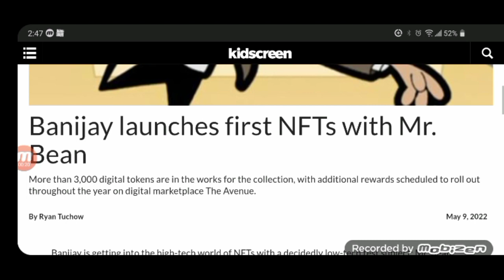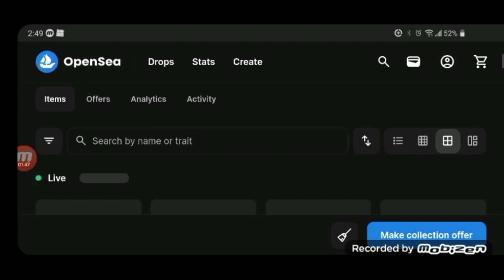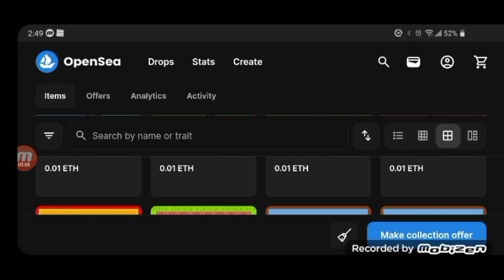That time Banijay did Mr Bean NFTs...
What Banijay did was not a good move at all to think that this is a good idea for making En Eff Tees out of the Mr Bean animated series as they are nothing but a scam.